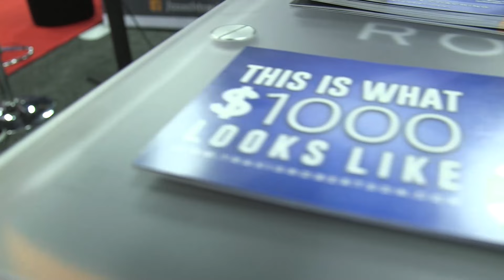Take Off with Travis Robertson - RE/MAX R4 2017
24 hours in Las Vegas for RE/MAX R4 was amazing! Tons of meetings, time with fans, a member appreciation party (that got shut down by security) and so much more. Here's a glimpse of what took place. Thank you so much, RE/MAX! See you next year!